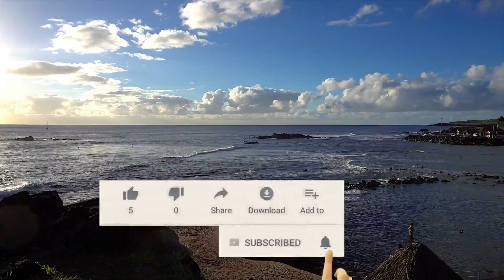গুপ্ত রহস্যের ইস্টার আইল্যান্ড ! কেন তৈরী হয়েছিল দানবীয় পাথুরে মূর্তিগুলো? Mysterious Easter Island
Help me to grow my channel & give a chance to entertain you.